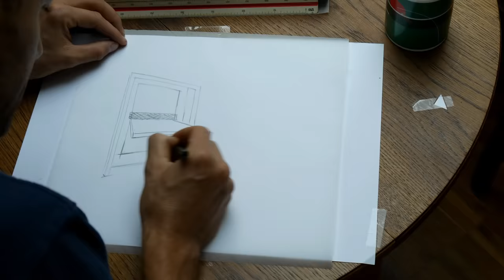DIY Table Tennis Door / Ping Pong Table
Stay at home#tabletennisdoor I love table tennis but don't have the space in my appartment. Now I can combine my kitchen and corridor to play at home.

I attached the top of the net with a plastic coated spring so that the net double-functions to store the paddles and the ball.